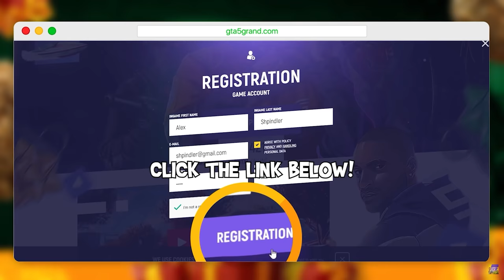i became a COP... GTA 5 RP